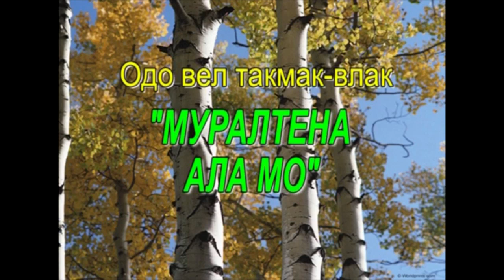"АРШАШ" ансамбль- "Муралтена ала-мо/ "Bouquet" ensemble - "sings something" only chastushki Udmurtia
"АРШАШ" ансамбль - Муралтена ала-мо. Одо вел такмак-влак.   "Bouquet" ensemble - "sings something". only chastushki Udmurtia
"Аршаш" ансамбль 1998 ийыште шочын. (кызытсе жаплан шаланен)
Эльвира Петрова (гармонь) - вуйлатыше
Нина Османова, Вера Соболева (тӱмыр) - мурышо-влак
Константин Капля - баян
Евгений Александров  - шиялтыш